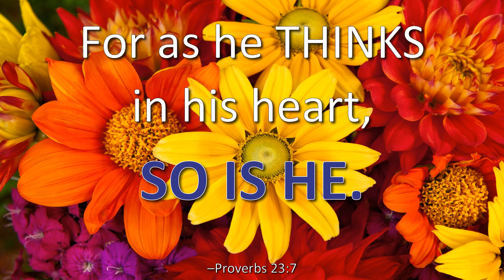Blessed - Tommy's Window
Where your mind goes, your actions will follow. This message is about disciplining your mind to think positive, constructive thoughts to guide your life.